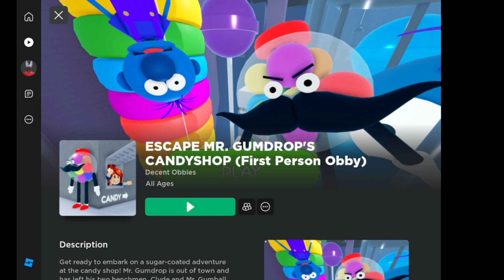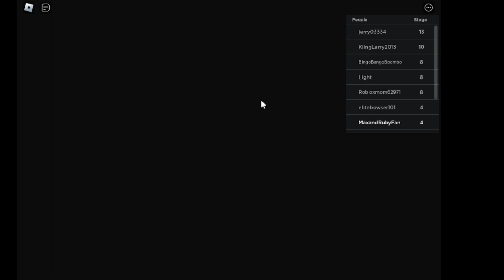Escape Mr. Gumdrop's Candy Shop Obby Gameplay Easy and Hard Mode